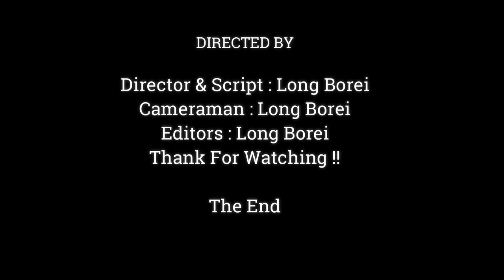OMG!! Old Newborn Monkey Try To Cheat Mom Stolen Milk But Mother Ignore Anything,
Dear all Value Visitor, This Videos We Want To Show You About ,OMG!! Old Newborn Monkey Try To Cheat Mom Stolen Milk But Mother Ignore Anything,